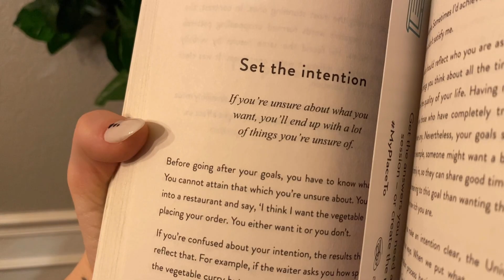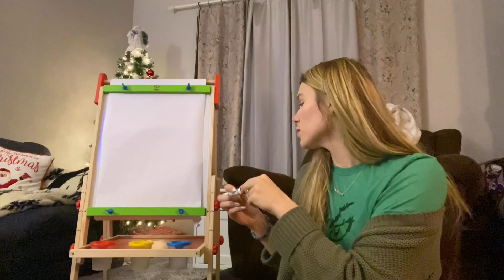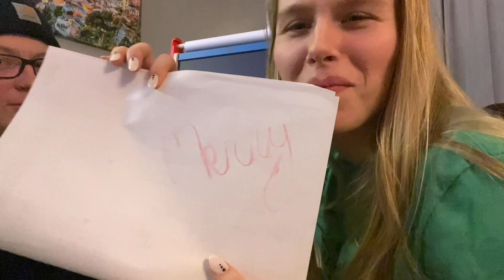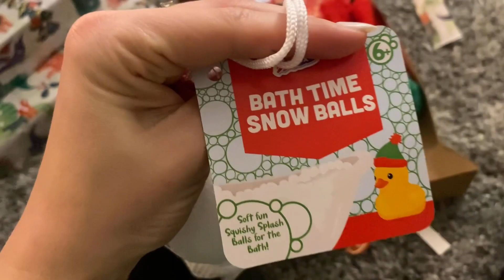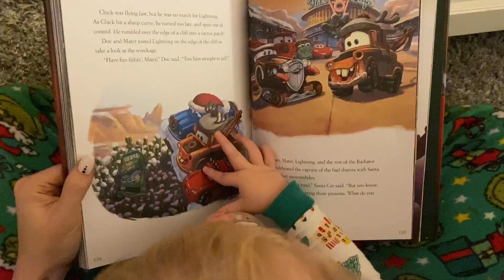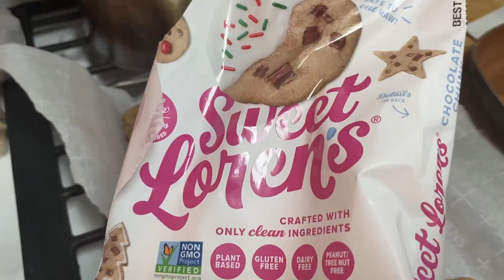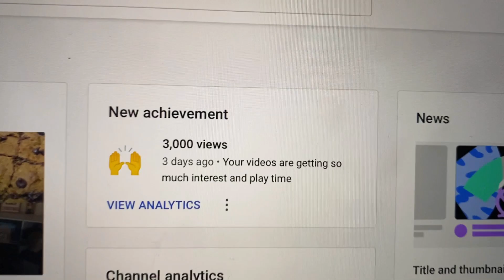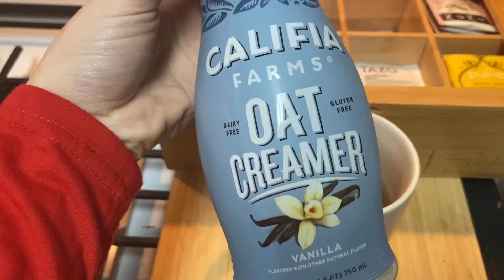VLOGMAS : Spend Christmas with Us | Last video of 2023 🎄🫶🏼🕊✌🏼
Merry Christmas & Happy New Year! Sending love & blessings. See you in 2023!!!
CBD:
My Equilibria favorites : Daily Drops + Daily Softgels + Nourishing Body Oil

The support means so much!

(For more daily updates of my journey)